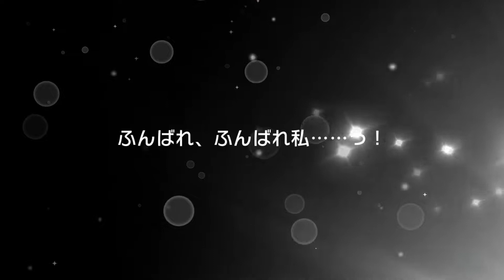Bang Dream JP Dreamfest Gacha Scouting! 30k Stars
If you love Bang Dream, you’ll love this group, come hangout with fellow addicts :)